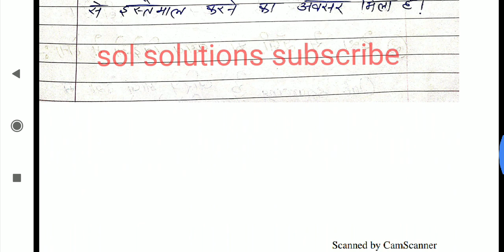आउट सोर्सिंग/बाहिय स्रोतन क्या हैं ? आउट सोर्सिंग के प्रभाव SOL B.A (prog.) Globalization 3rd year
video में हम यह जानेंगे कि आउट सोर्सिंग/बाहिय स्रोतन क्या हैं ?  आउट सोर्सिंग के प्रभाव के इसके कार्य और आपके Exam से जुड़े सभी प्रश्नो के उत्तर जानेंगे video अंत तक देखें